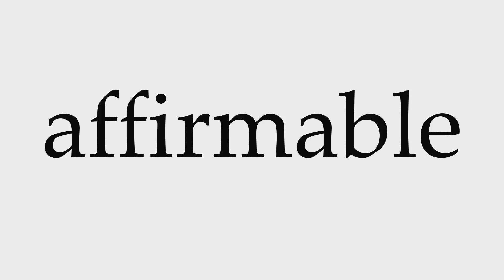How to Pronounce affirmable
This video shows you how to pronounce affirmable